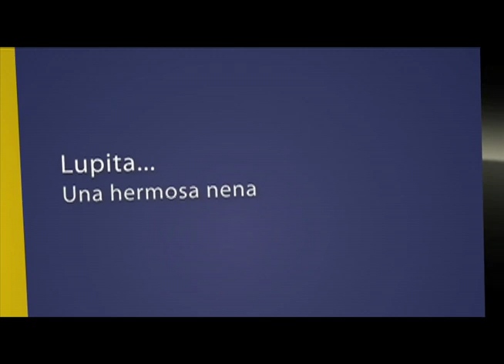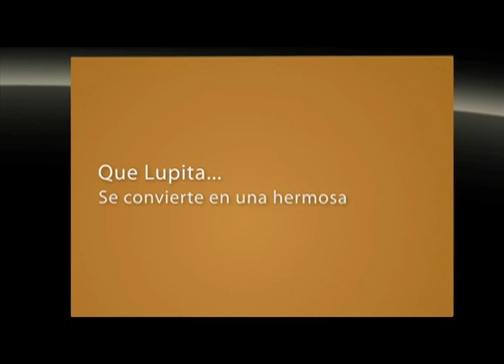Lupita Mis Quince Años Sesion de Fotos